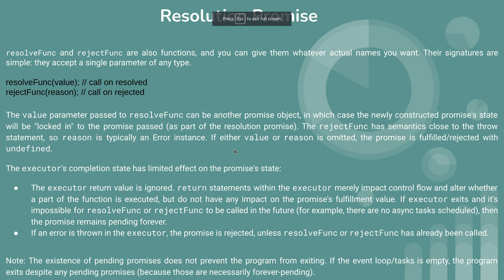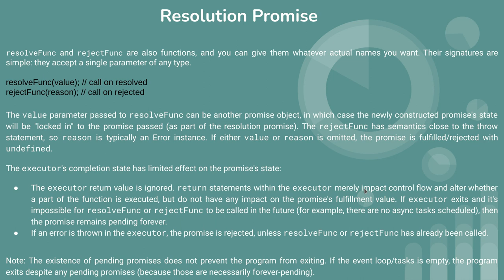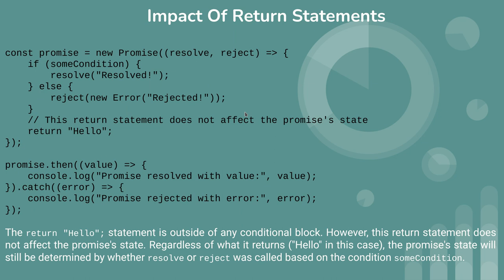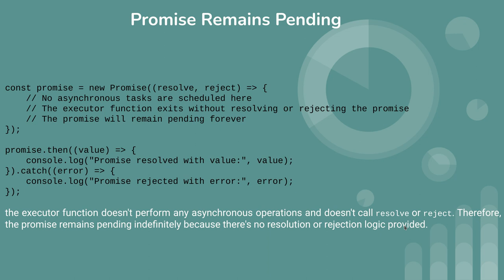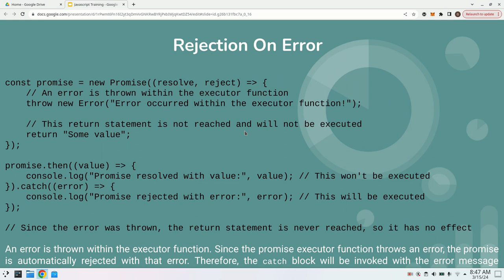This is 40th video of javascript tutorial about resolution promise, impact of return, rejection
resolution promise,
promise pending,
impact of return,
rejection on error,
resolution promise,